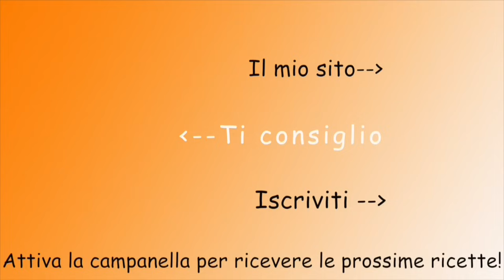Frittata di pasta - Facilissima! - Primi piatti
Frittata di spaghetti, tipica della cucina napoletana, facile e appetitosa – Primi piatti

★INGREDIENTI DELLA RICETTA
200 g di spaghetti al pomodoro
3 uova
20 g di Grana Padano o Parmigiano Reggiano
70 g di mozzarella
1 cucchiaio di prezzemolo o basilico
Sale e pepe qb
Olio ex. v. di oliva qb

200 g of spaghetti with tomato sauce
3 eggs
20 g of Grana Padano or Parmigiano Reggiano
70 g of mozzarella
1 tablespoon of parsley or basil
Salt and Pepper To Taste
Oil ex. v. of olive to taste